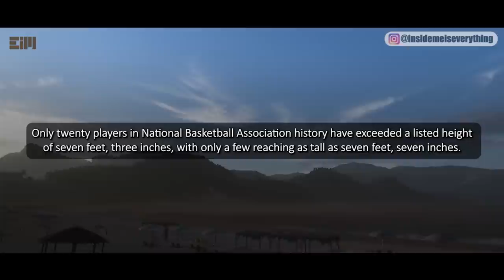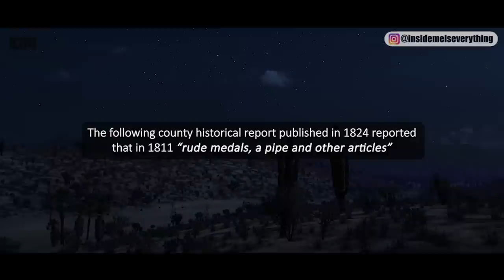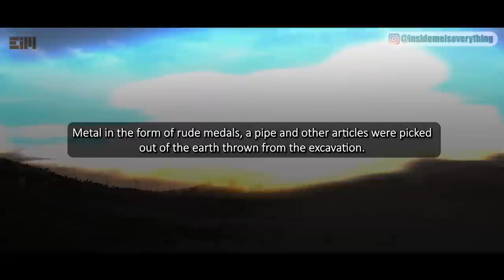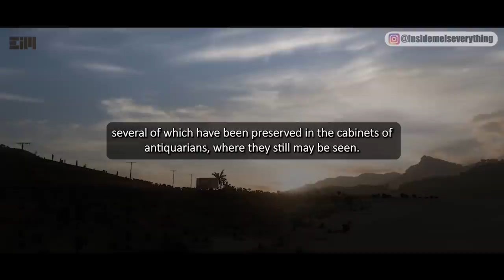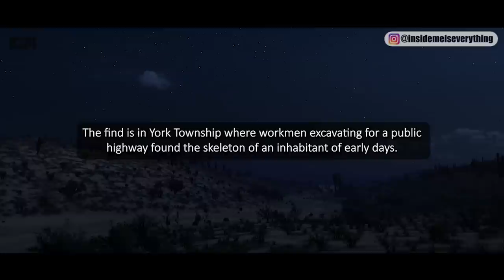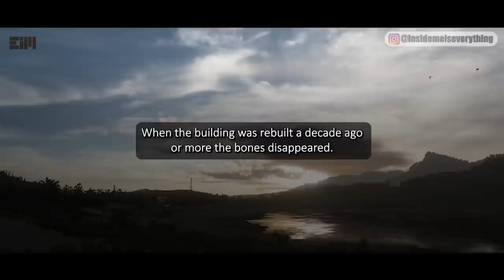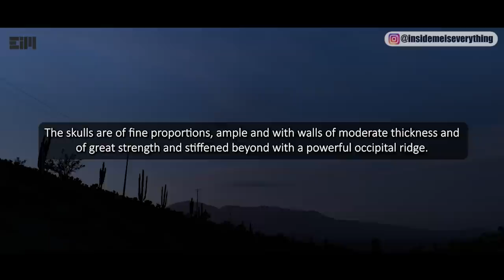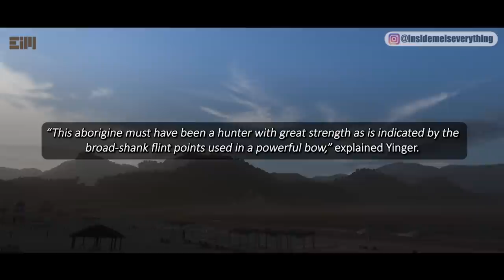EXPOSED!!! The Truth is Coming to Light!